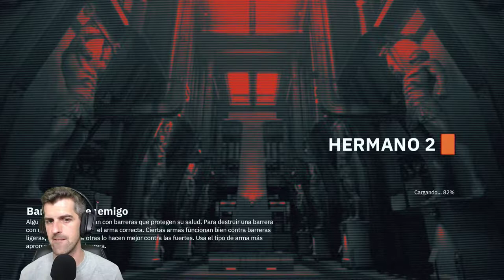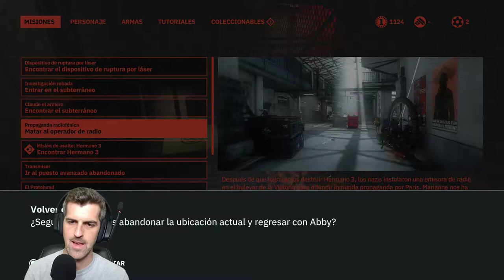Hermano 2 - #6 - Wolfenstein Youngblood